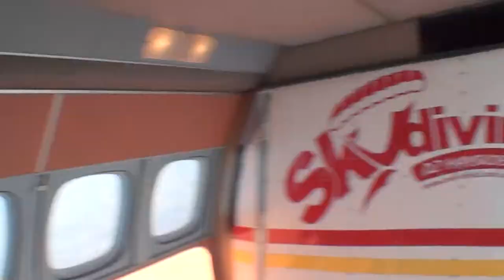20 октября 2013 Тандем Артем azov-sky.com.ua